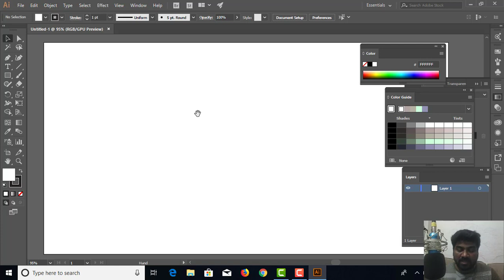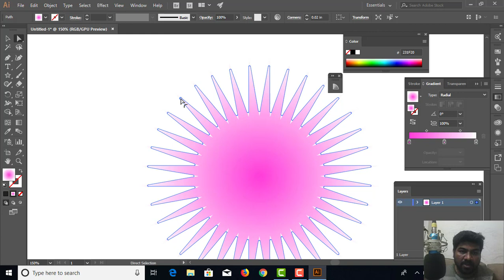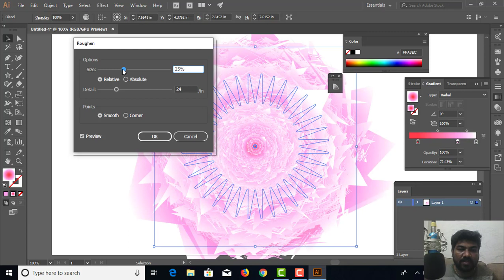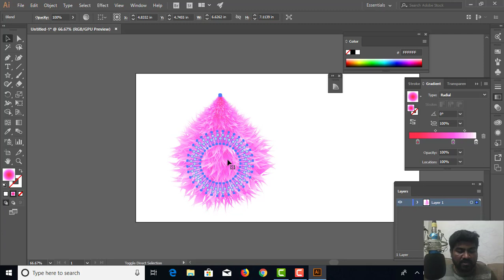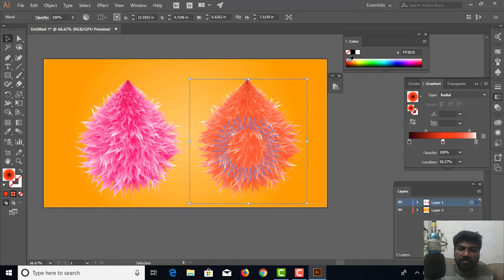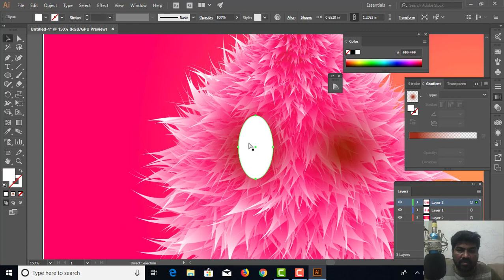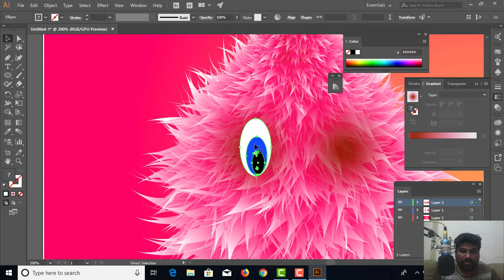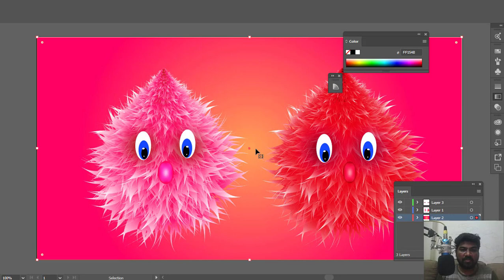Hairy Cartoon Blend Effect In Illustrator/ இல்லஸ்ட்ரேட்டரில் ஹேரி கார்ட்டூன் கலவை விளைவு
Virtua Technologies
Free Cool Apps & Games:
Fur Effect In Illustrator
Hairy Blend Effect in illustrator
hairy cartoon effect